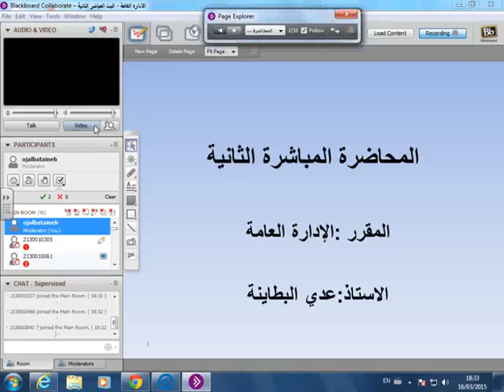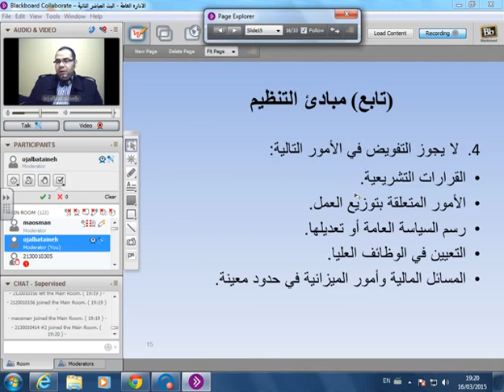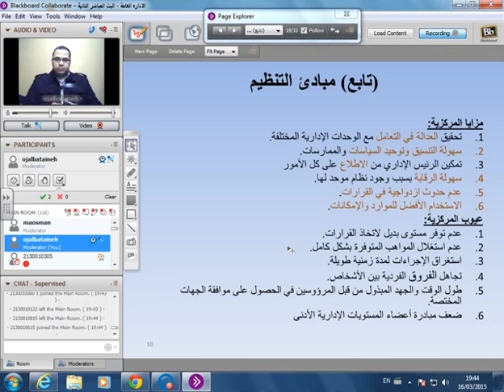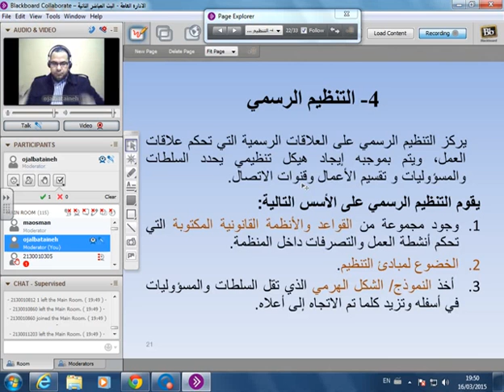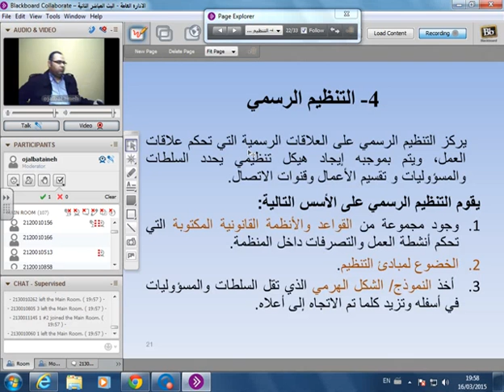البث المباشر الثاني: إدارة عامة